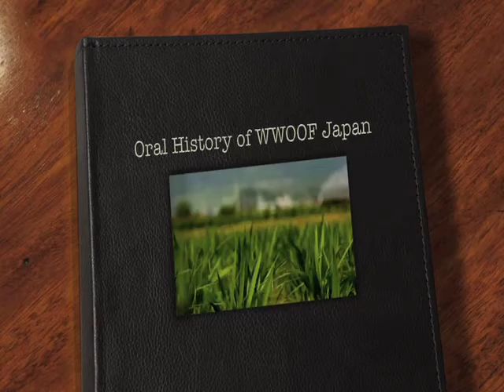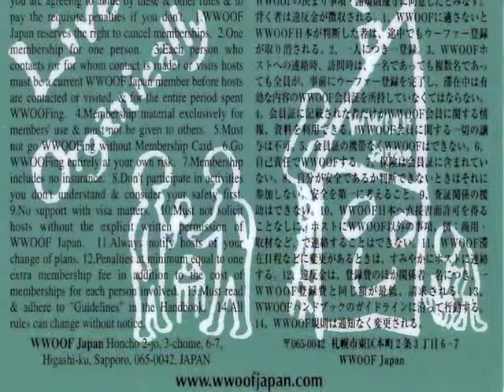Oral History and WWOOF Japan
A description of my dissertation project with a request to interview WWOOF Japan participants